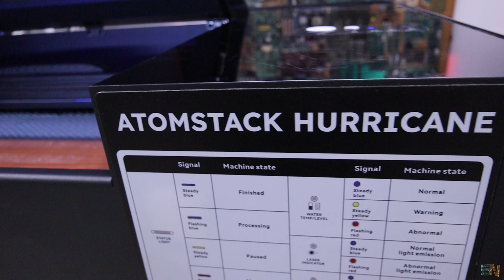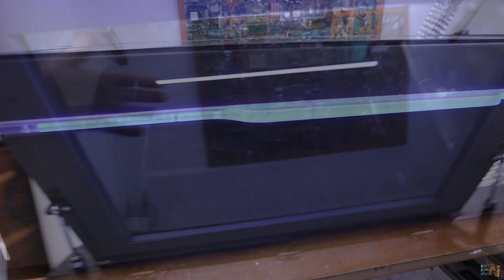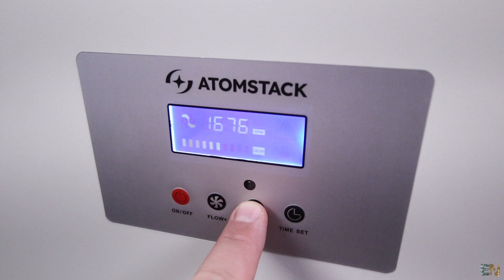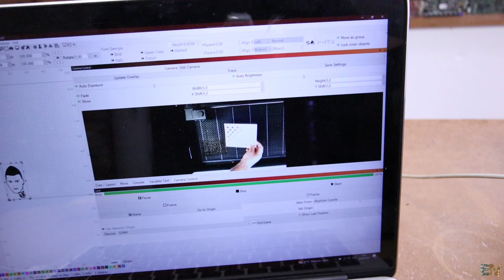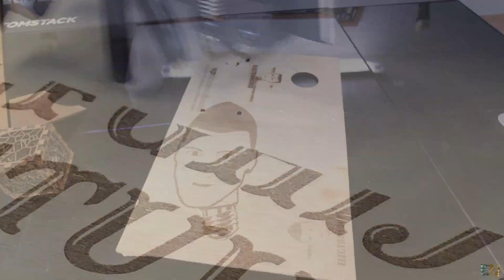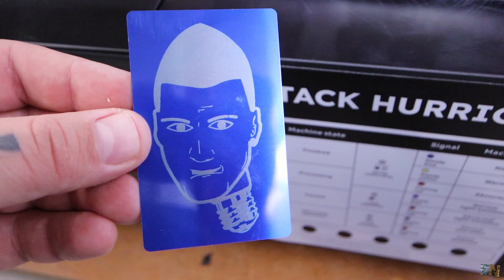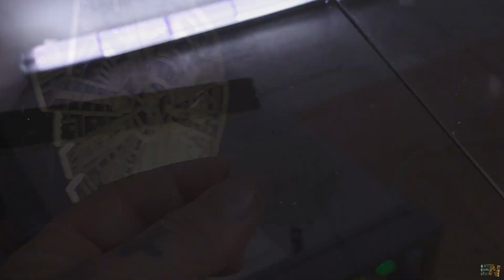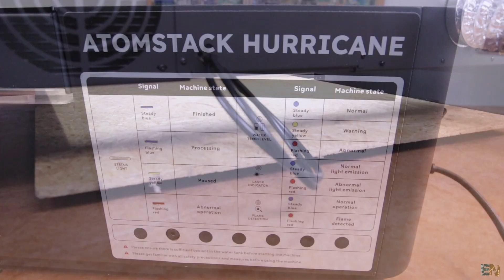Mi Láser CO2 AtomStack Hurricane: ¿la herramienta más potente de 2024?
5%OFF Code: electronoobs

🔥En comparación con el láser de diodo, AtomStack Hurricane puede trabajar con acrílico de cualquier color, así como con madera, cuero, vidrio y plástico. Especialmente para el propietario de una empresa, desbloquear más opciones de materiales significa expandir el potencial de ingresos.

00:00 Intro
01:10 Main Specs
01:45 The CO2 Laser
02:43 More specs
03:57 Air Purifier
05.00 First test
06:16 Examples
10:43 Extra Frame
11:46 Thanks